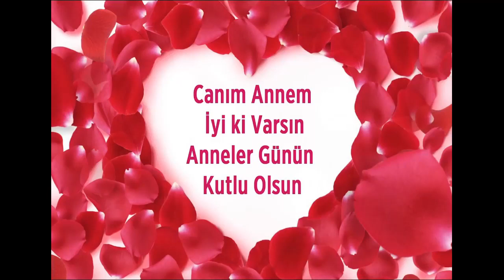ANA SINIFI - ANNELER GÜNÜ